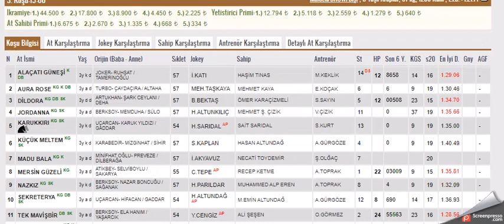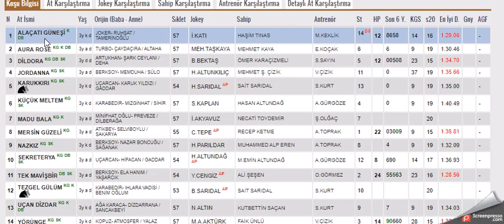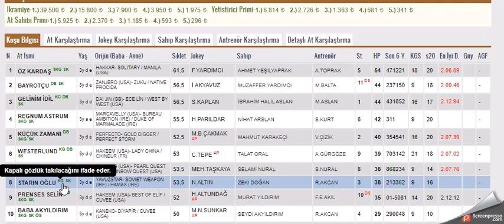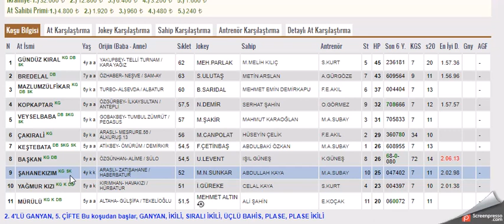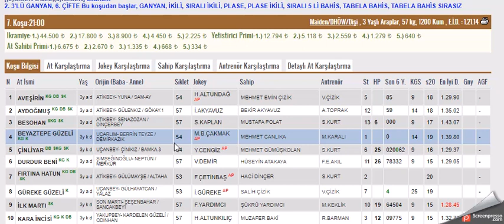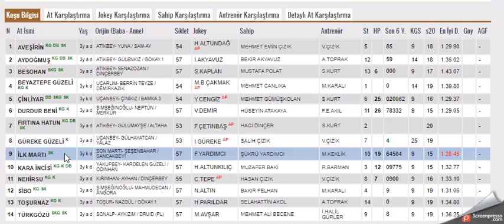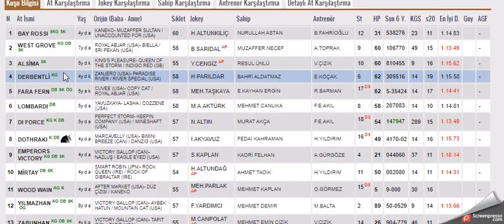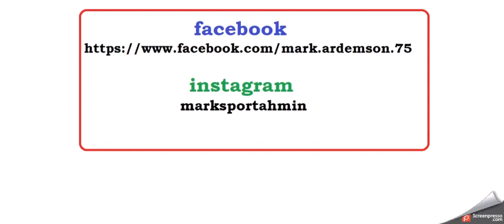14 TEMMUZ 2021 ELAZIG ALTILI GANYAN TAHMINLERI-TJK AT YARIŞLARI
#14 TEMMUZ 2021   ELAZIG 6'LI GANYAN TAHMİNİ
#14 TEMMUZ 2021 ELAZIĞ  6'LI GANYAN TAHMİNİ
#14 TEMMUZ 2021 ELAZIG  6'LI GANYAN TAHMİNİ Yabancı, at, yarışı, tahminleri,
#14 TEMMUZ 2021 ELAZIG at yarışı tahminleri,
#14 TEMMUZ 2021 Çarşamba cuma Pazar  ELAZIG altılı ganyan tahminleri,
tjk 14 TEMMUZ 2021 ELAZIG at yarışı yorumları,
#14 TEMMUZ 2021 elazığ altılı ganyan yorumları,
tjk elazig at yarışı tahminleri,
tjk ELAZIG altılı yorumları,
#14 TEMMUZ 2021 ELAZIG altılı tahminleri,
elazig at yarışı tahminleri,
# ELAZIG AT YARIŞI TAHMİNLERİ, Mark at yarış tahminleri
# ELAZIG altılı tahminleri, amerika,
#14 TEMMUZ 2021 Cumartesi pazar cuma     akşam at yarışı tahminleri,
#14 TEMMUZ 2021 cumartesi pazar  çarşamba cuma pazar  ELAZIG  altılı ganyan yorumları,
# ELAZIG KOŞULARI,
AKŞAM YARIŞLARI,
tjk ELAZIG altılı analiz,
yabancı akşam yarışları,
yabancı yarışlar,
tjk yabancı,
yabancı yarış tahminleri at yarışı tahmin,
tjk ELAZIG altılı ganyan yorum,